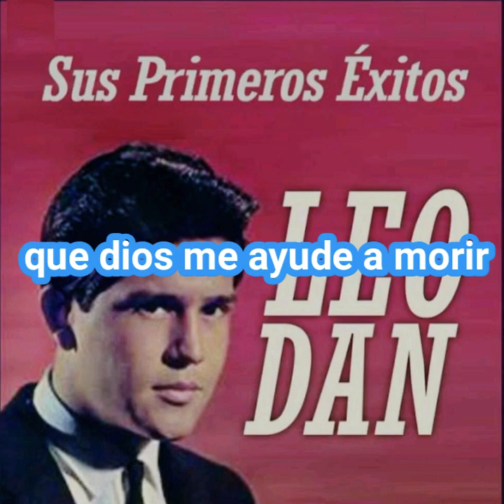KARAOKE MARY ES MI AMOR LEO DAN